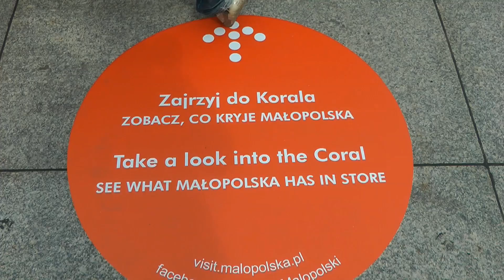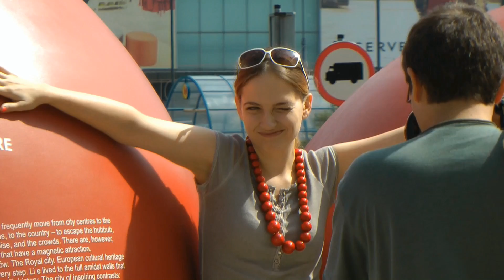spot dok 3m PL